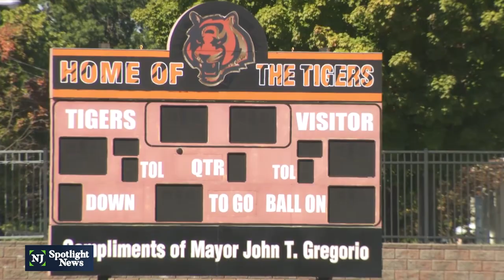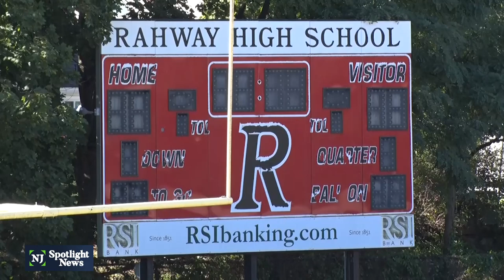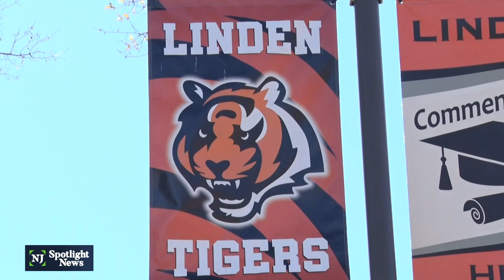High school footballers' deaths renew sports risks debate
Safety guidelines surrounding high school football are once again being scrutinized after a high school football player from Linden died nearly two weeks after being critically injured during a game. Xavier McClain suffered from an apparent traumatic brain injury. The tragedy isn’t the only death to rock a high school football team this season.